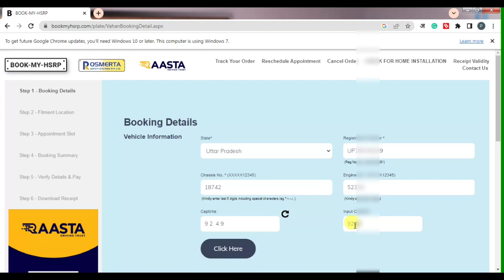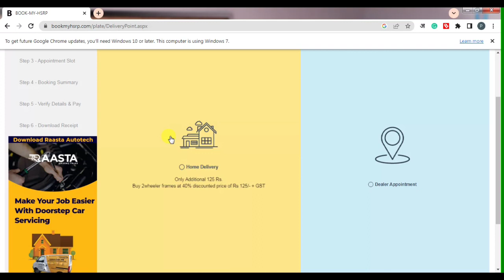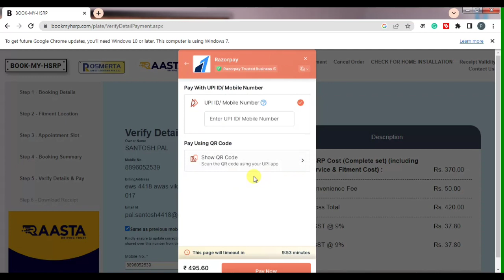High security number plate online registration l hsrp plate registration online l apply for hsrp l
High security number plate registration l hsrp plate registration online l how to apply for hsrp l